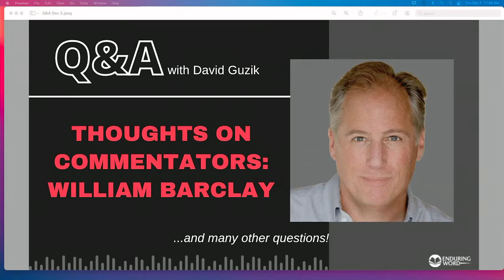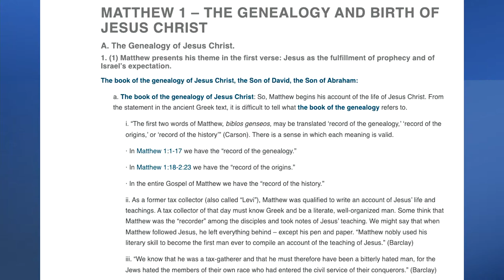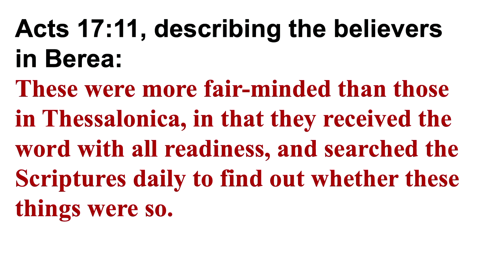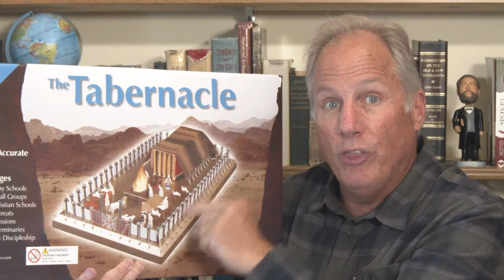Thoughts on Commentators: William Barclay - LIVE Q&A for December 2, 2021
Today's lead question comes from Dan, who wants to know if the Bible commentator William Barclay is someone to use and recommend.

Some uses of a good Bible commentary:

• To confirm what you have already learned from your study
• To correct misunderstandings from your study
• To show you things that you may have missed in the passage
• To show you connections with other Bible passages you may have missed
• To show you things from the historical context that you didn’t know
• To show you things from the Biblical languages that you didn’t know
• To show you how the passages has been understood through history
• To give better words to what you have seen in the passage
• To give good illustrations of what you have seen in the passage
• To give good applications to what you have seen in the passage

Here are the questions from the live chat:

How are works done in the meekness of wisdom as in James 3:13? 19:50

In Psalm 22:16-18, David spoke of his hands and feet being pierced and the throwing of dice for his garments. Was this strictly prophecy or did these things in some way happen to him as well? 22:14

Did Jesus see Mary, His mother, after His resurrection? 29:28

Where do the souls of animals go when their bodies die? Do all animals go to heaven? 25:10

Is the book of Life and the Lamb's Book of Life the same book? 31:04

Could Moses enter the holy place or most holy place? 32:16

Who is the bobblehead behind you? 35:01

What is the difference between a person's soul and spirit? 37:08

How long will Judgment Day last? 40:42

How does one become a Bible commentator? 42:32

Are people with tattoos in sin? 46:28

Is it a sin for women to lead worship or a worship song? 49:14

Does heaven know what happens on Earth? 52:12

Do people in heaven get to look in the Book of Life? 51:10

What advice would you give to a young pastor? 54:50